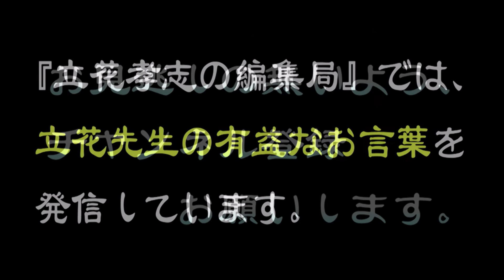【考え方を変えよ】挑戦する為に生活保護があるのだ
【立花孝志の編集局】

②【涙が止まらない】N国立花孝志党首が号泣した感動シーン３選

N国党HP、集金人にお困りでしたら連絡を